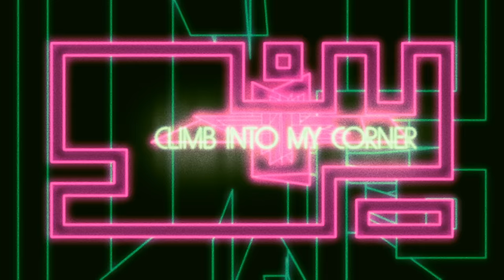Cage The Elephant - House Of Glass (Official Lyric Video)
Official lyric video for ”House Of Glass” by Cage the Elephant

Lyrics:
It's an illusion, this admiration
Of mutilation, my isolation
Of mutilation, my isolation, my isolation
My isolation, it's an illusion